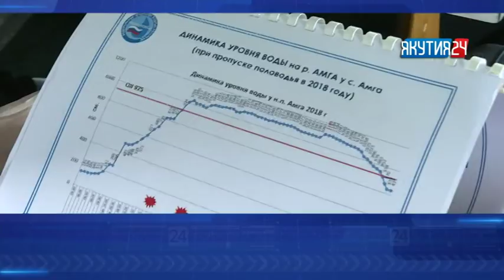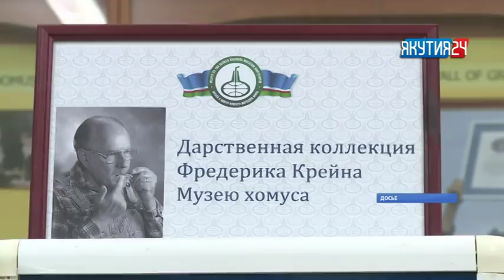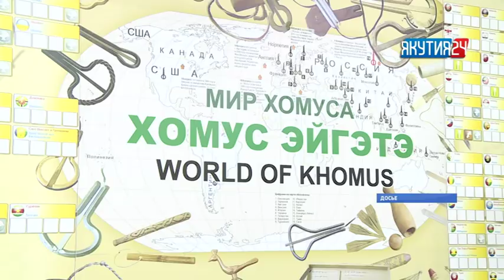«Саха сирэ» информационнай биэрии. Бэс ыйын 28 күнэ, 20:30 ч.